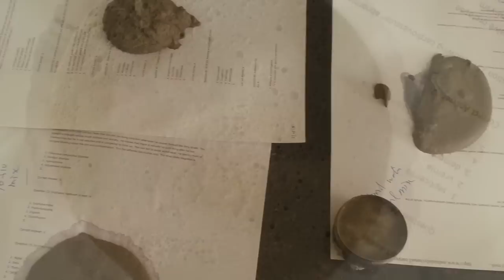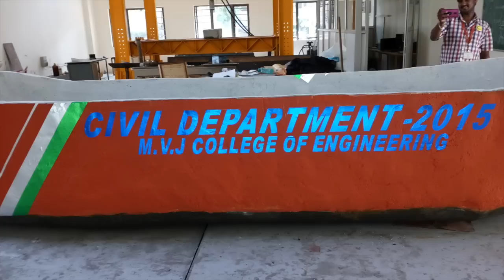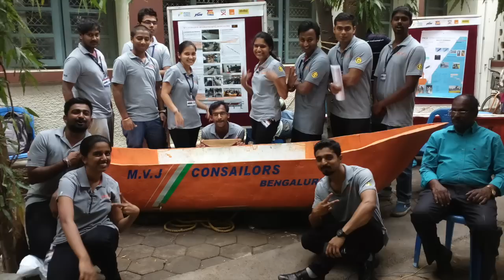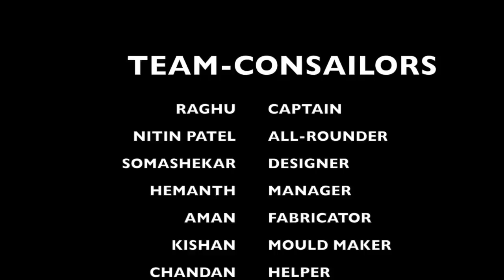CONCRETE CANOE-MAKING @ MVJCE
This video is about canoe making photo album